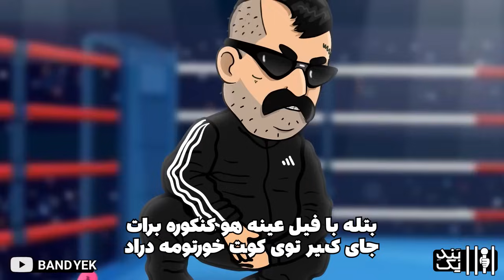Godpoori Vs Shapur (رپ بتل) 🔥 جام حذفی تیمی رپ فارسی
لینک رای دهی در تلگرام :
دور جدید بتل های رپ فارسی ... ملتفت vs نورث ساید (بلاد و زد و بند)
توی هر قسمت از بین دو تیم دو ارتیستشون به رقابت میپردازن یک نفر برنده میشه و در به مرحله بعد میره

00:00 intro
00:10 گادپوری vs شاپور
لیریک :
اینترو : این یکی کیری خشنه
اینترو : مهدیار .. شاپور ..

Poori
وقتی یه گارسون عملی الگوعه برات
فک کردی شاخ میشی بگی داری گلخونه مواد
بتله با فیل عینه هو کنکوره برات
جای کیر توی کونت خورتومه دراد
Shapur
همه نارفیقتن دارم روت جوز از دم
بادت خالی میشه فرو کنم سوزن تش
بعد بیلیط این ورس ملتفت کوبندس
بعد ۹ ماه اومدی راست بگو کو بچت
Poori
کدوم پلشتی گف بوده کارت خوب
جوری گاییدمت هوادارت یادش موند
به نظرم پاپ بخون شاید یه فرجی بشه
رپش قوی تره ا تو مسعود صادقلو
Shapur
زر نزن بیا باس برقصی تانگو
بریم تشت کشتی خوراکتون سالتوعه
دافم صورتیه  شلوارش کارگوعه
دور موهاش فیده مث آلبومت
Poori
وقتی خدا رو کاره به فکره فراره
ببینم کفر گفتی ک خونتون حلاله
دلت میخواست پوری شلوار ا پات دراره
دیس بده اسم ننت ترند شه جا شراره
Shapur
تو ام خدایی ولی تو چاخان کردن
ملتفت غذای اصلیه اینا سالاد فصلن
همون ام پی فایو و میزارم تو لاپات احمق
جای پراید سوار این بشه بابات بد بخ
Poori
دیدی بابامو با ننت توی ایوون
رپفارسی شده پره توله حیوون
پس میگیرم لفظو توی دیجی کالا کسشری
زیر قیمت  آگهی میشی تو توی شیپور
Shapur
خزه لفظات مث لباسات آدیداس سه خط
خایه می‌کرد سه بار دسش میدادی یه پک
خفه بمون دیس نده
کهومعروفتر نشه والدت از ننه صفت
Poori
رفاقتی نداشتم با صفت یه چک بود
اون واسه توام حتی مث پسر بود
تو شمشیرو فدایی ک سپر بود
 بکتو ندادم چون نزدیک روز پدر بود
Shapur
رپفا با ورسای ما فرش شده درجا
دیستو میزنه هرچند دلش پره اما
یادش نرف ک مردمش چی سرشون اومد
وقتی شما دریل رقصیدی تو چهلم مهسا
اوترو :
Poori
تو زن عقدیم نیستی و کردمت صیغم
تتو کن لا چاک کونت .. گادپوری بی رحم